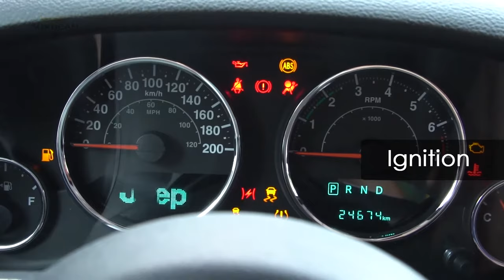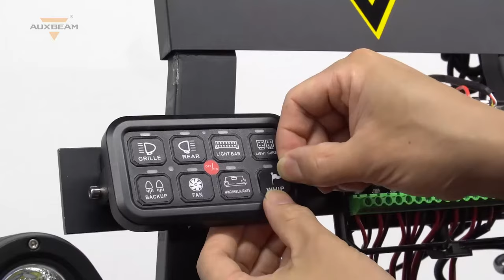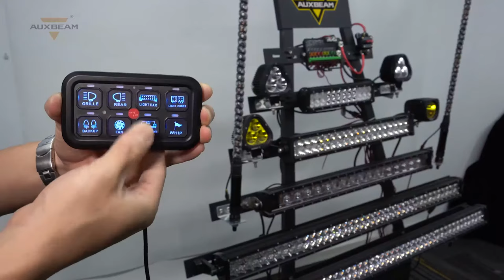How to install Auxbeam 8 gang switch panel(one-sided outlet)?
Featrues:
AUXBEAM 8 GANG SWITCH :Switch assembly allows you to control 8 set of LED lights or devices with the push of a button. With 8 circuits rated at 60A each, can powered all types of 12V/24V accessories
AUTOMATIC DIMMABLE SYSTEM: Newest 8 gang switch panel have automatic dimmable feature, the backlight brightness of the switch panel will change according the brightness of environment. When in a dark environment, the backlight will become brighter
OVERHEATING & OVERVOLTAGE PROTECTION: No need to worry about overcurrent or overheating (even up to 150°C). It comes with high temperature and wear resistant wiring harness, fuse, relay and temperature protection switch. If the internal temperature exceeds 100°C, the circuit will shut down and try to reset
WIDE APPLICATIONS: The professional quality power distribution system, which can help you save the trouble of complicated factory wiring. It was designed for use in any vehicle, allowing you to add professional control for your electronic devices in an easy-to-install system. For example, installed in Trucks, Pickup, UTVs, RZRs, Car, Boats
PACKAGE INCLUDE: 1x switch control box, 1 x switch panel, 2x mounting brackets, 1x strap, 1 x wiring harness, 1x voltage protection switch, 1x diy sticker
On-Off Control 8 Switch Panel Electronic Relay System

Power up to 8 lights & accessories from one convenient place
With 50 universal switch stickers, you can customize your unique personal switch panel according to certain needs
Multi-position installation and wide application, with different brackets, it can be installed in any position you like
All in one design for your ultimate convenience, this kit has everything you need for installation and use, no need to by extra parts